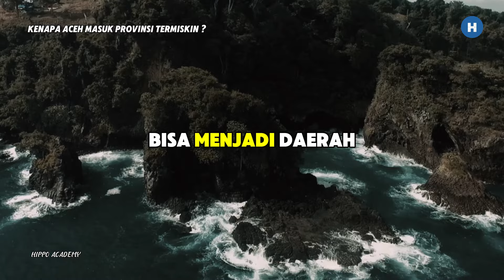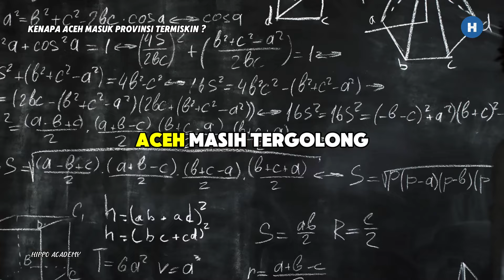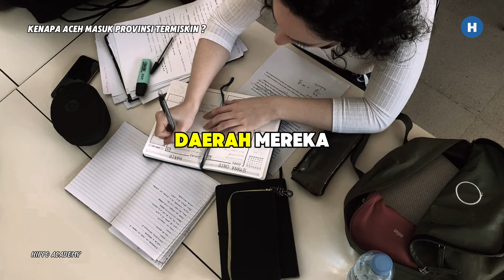Aceh Masih Miskin Meski Dana Otonomi Khusus Mengalir Deras – Apa yang Salah ???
Banyak yang mempertanyakan mengapa Aceh, yang telah menerima dana otonomi khusus besar sejak beberapa dekade, masih masuk kategori provinsi miskin di Indonesia. Di video kali ini, kita di Hippo Academy membahas secara mendalam empat penyebab utama yang menjadi tantangan bagi Aceh: rendahnya kualitas pendidikan, tingginya angka pengangguran, pembangunan infrastruktur yang belum optimal, dan ketergantungan tinggi pada sektor pertanian. Kenapa dana besar ini belum membawa perubahan yang signifikan? Dan, apa yang bisa dilakukan untuk mengatasi masalah ini? Yuk, simak videonya dan temukan jawabannya! Jangan lupa tinggalkan komentar kalau kamu punya ide atau solusi untuk Aceh yang lebih sejahtera.